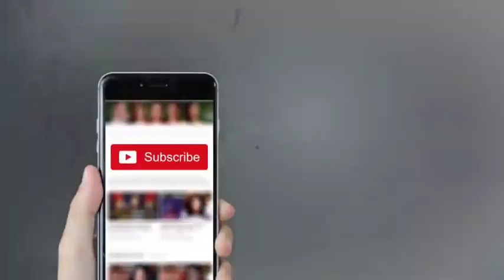70 Lakh Tan Doodh Kahan Say Ata Hay - Hasb e Haal - Dunya News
70 Lakh Tan Doodh Kahan Say Ata Hay - Hasb e Haal - Dunya News

/subscription_center?add_user=dunyanews1